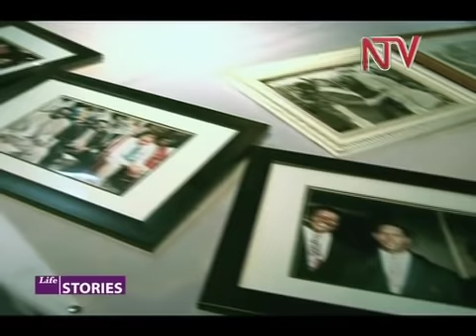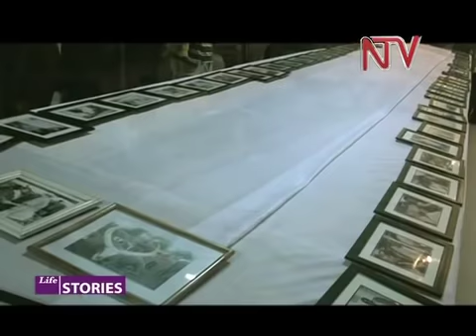Lifestories - Gen. Elly Tumwine pt. 2